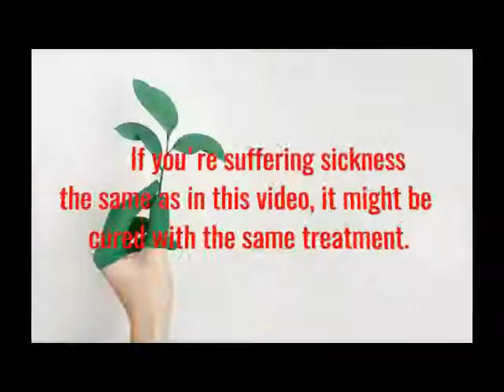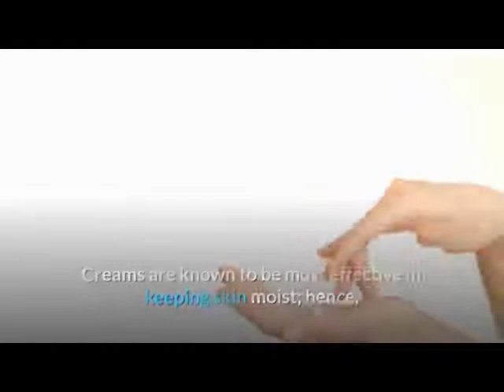Lotion Vs Skin Care Creams